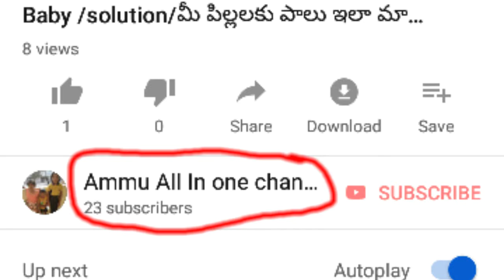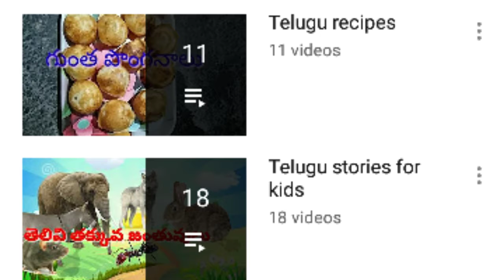Some Tips / కొన్ని వస్తువులను ఎక్కువ రోజులు వాడితే అనార్థాలు జరుగుతాయి/ Telugu tips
కొన్ని వస్తువులను ఎక్కువ రోజులు వాడితే అనార్థాలు జరుగుతాయి.